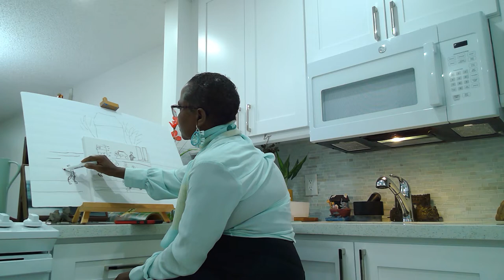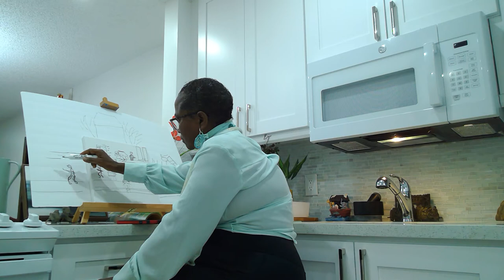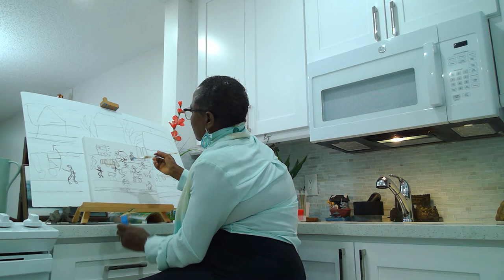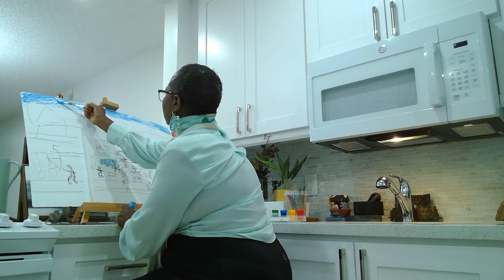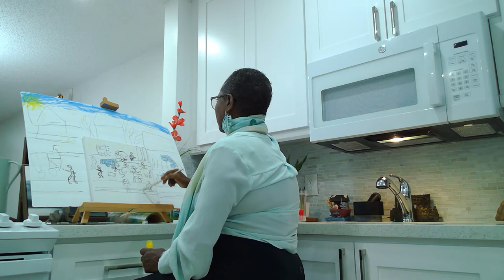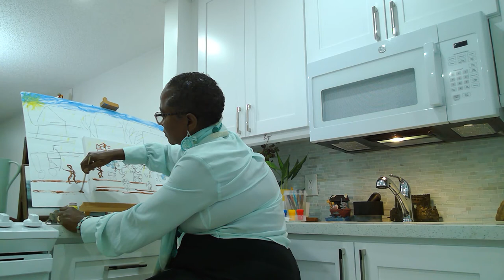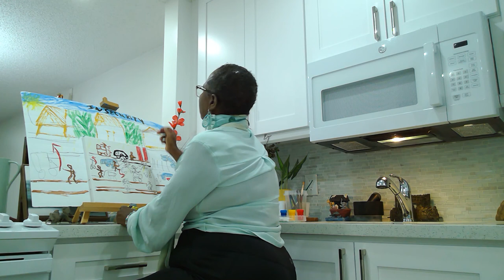A Drawing: Insecurity!